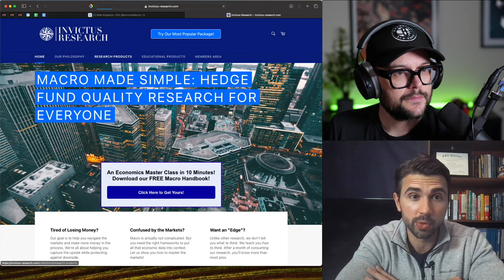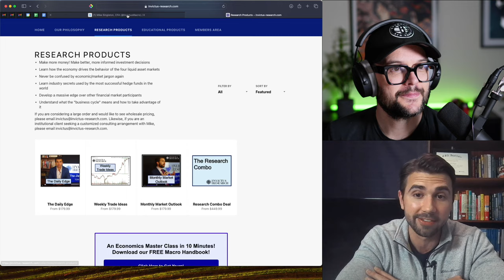BITCOIN’s Next Cycle TOP & Macro Trends: Mike Singleton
🎙️ Mike Singleton